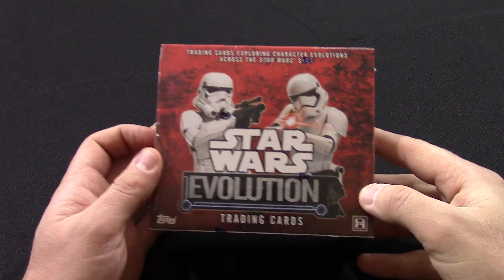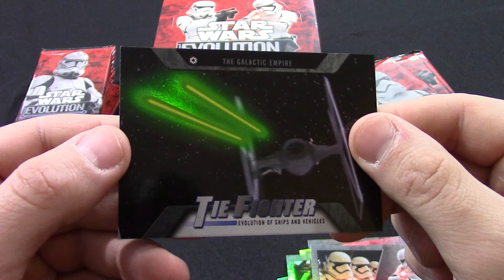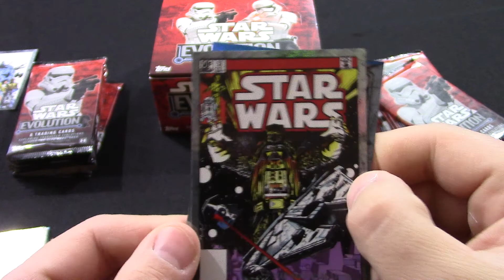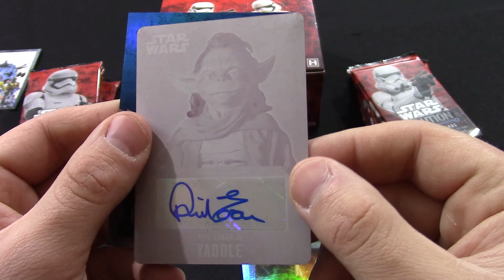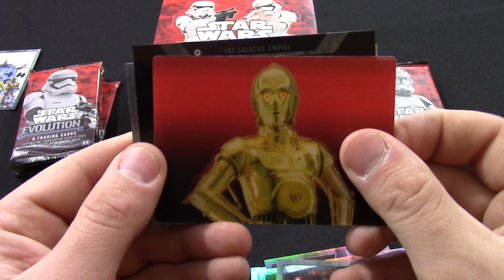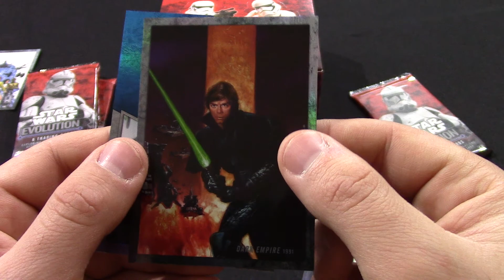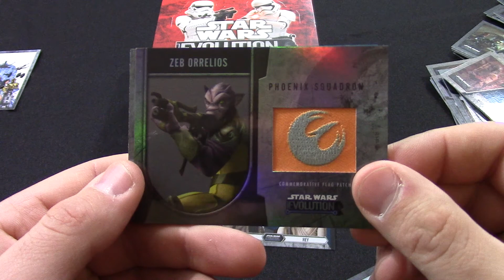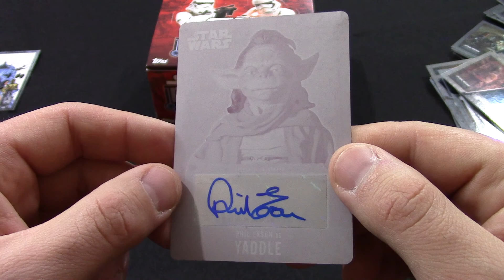Topps Star Wars Evolution Hobby Box Trading Cards Box Break Box #3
Awesome pull great cards love this set! Thanks again & MAY THE FORCE BE WITH YOU ALWAYS!